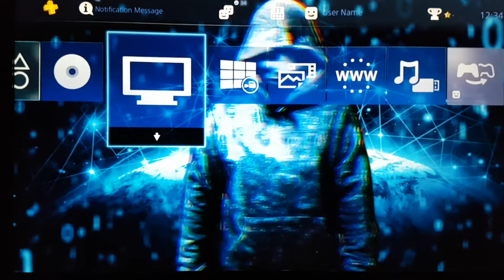Global Power Dynamic Theme Total Jigsaw Ps4 Design